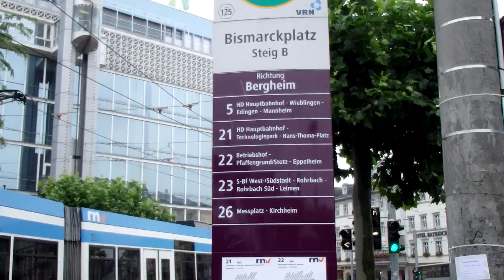Die Straβenbahnen in HEIDELBERG [1] 2 Juli 2016